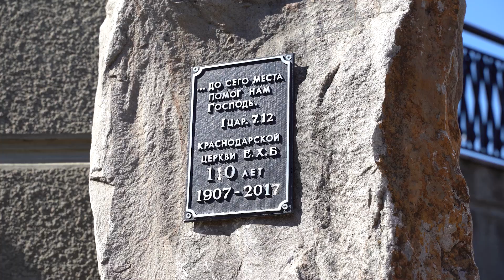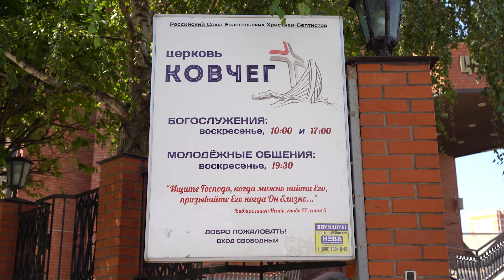Правовое просвещение в Краснодаре | Проект "Свобода 28"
В конце августа в здании краснодарской церкви евангельских христиан баптистов «Ковчег» в рамках проекта «Свобода 28» состоялся правовой семинар, организованный Славянским правовым центром и Институтом верховенства права. Участие в семинаре приняли священнослужители, юристы и бухгалтеры религиозных организаций Краснодарского края. Во время семинара адвокаты ответили на интересующие вопросы, рассказали о нынешней ситуации в сфере свободы совести и вероисповедания, дали ценные практические советы и рекомендации по вопросам организации богослужений, проповеди в публичном пространстве, оформлению необходимых документов для осуществления миссионерской деятельности и другим актуальным вопросам.

Как и во многих регионах нашей страны, в Краснодарском крае одним из главных является «земельный вопрос». Конституционный Суд в ноябре прошлого года разъяснил право граждан предоставлять свое жилье религиозным организациям для богослужений. Но проблема с привлечением верующих и религиозных организаций к административной ответственности за нецелевое использование земельных участков, на которых располагаются жилые дома, если в таких домах проводятся богослужения, остается актуальной.

Информбюро "Спектр", Краснодар.